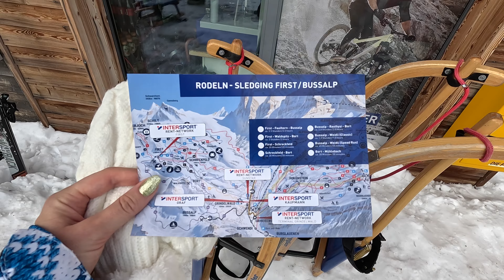Sledging in Switzerland🇨🇭| Our experience at the world's longest sledge run in Grindelwald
In this video, I will share our experience at the world's longest sledge run in Grindelwald. Sledging in Switzerland in fun & here's what you can expect.

Big thanks to Grindelwald Eiger Tourism board for making this sledge run a reality for us & providing us with Grindelwald Sledge Day Passes to the First Station.